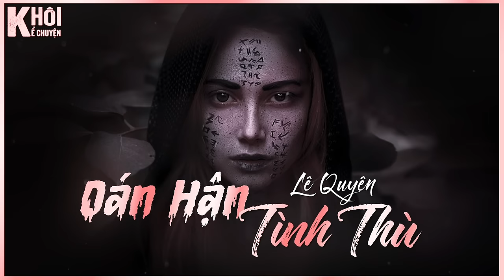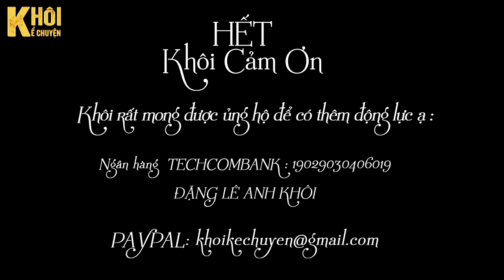TRUYỆN NGẮN : OÁN HẬN TÌNH THÙ - TÁC GIẢ : LÊ QUYÊN - NGUYỄN TÂN | GIỌNG ĐỌC : ANH KHÔI